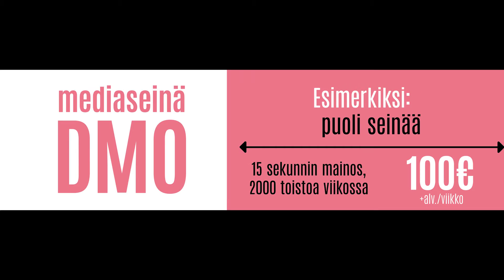DMO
Mainosta isosti FellmanniCampuksen mediaseinä DMOlla.